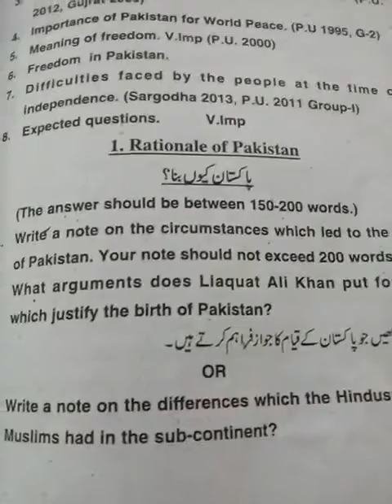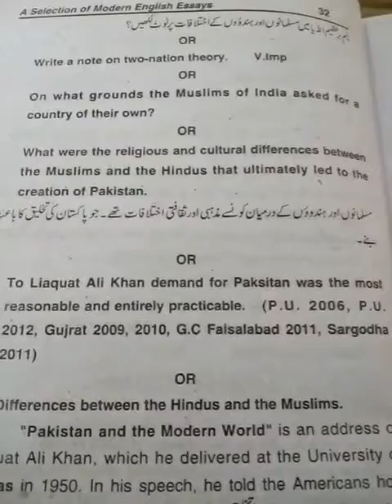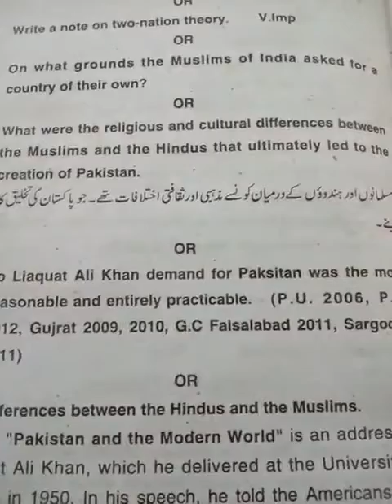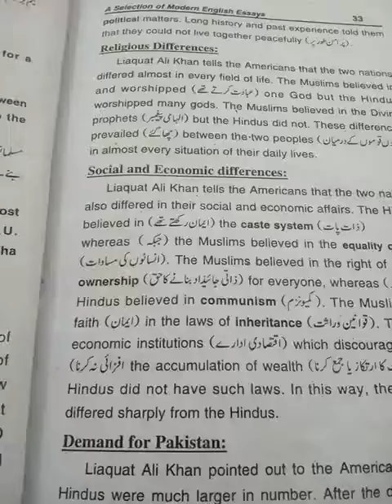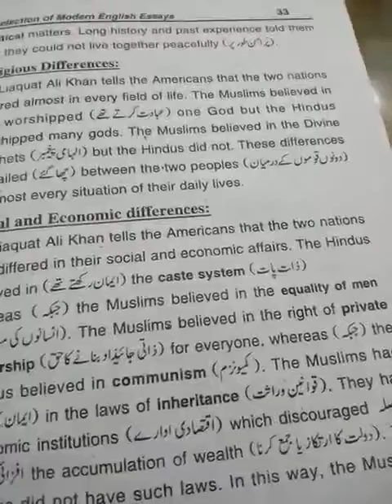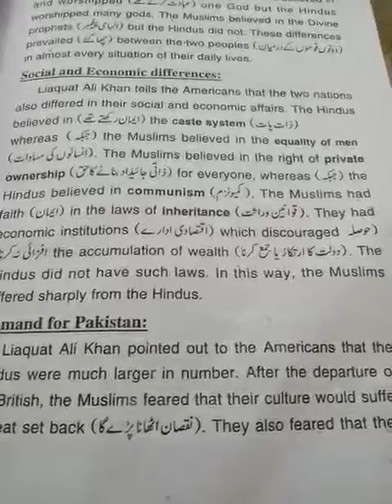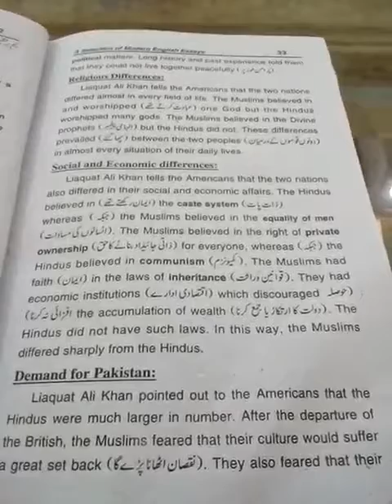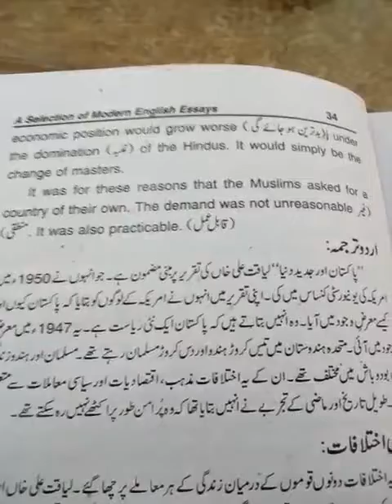English, 4th year, Lecture no. 2